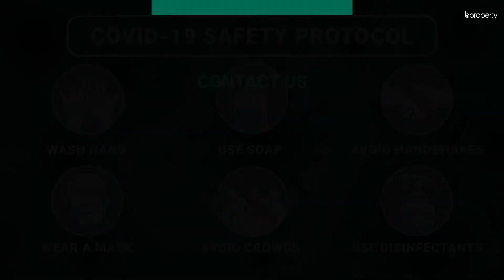Modern 1,520 Sq. Ft. Office in Halishahar | Commercial Space for Rent in Chattogram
Halishahar is a pleasant location to work in. There are plenty of businesses in the location and you will find all the facilities that you need right here. The office space here has a good capacity and since the rent is also affordable, you will be able to create the kind of workspace that you deem fit for yourself and create an ambiance your employees will find suitable. for more info or call